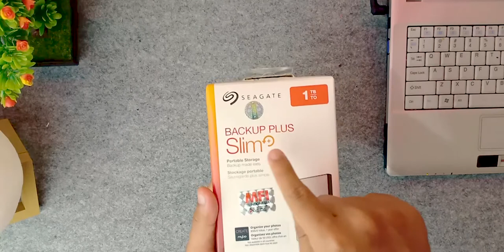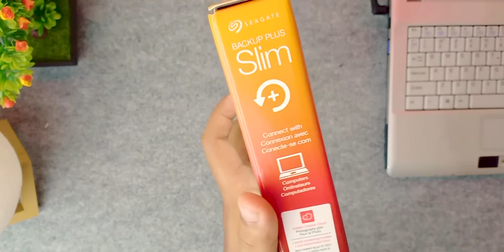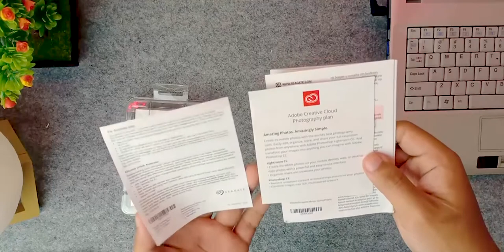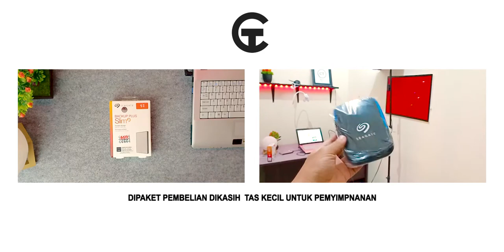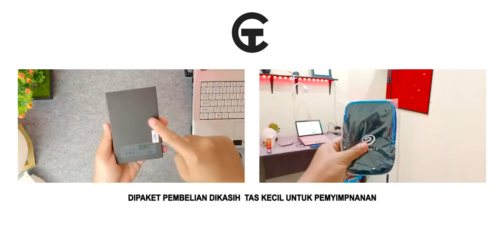Hardisk Yang Mudah Dibawa Kemana-mana • Unboxing Seagate Backup Plus Slim 1 TB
Hallo. Teman-teman
Kesempatan kali ini, kita bakalan unboxing hardisk dari Seagate Backup Plus Slim 1 TB.

Note : Video ini di shot 2 bulan yang lalu, baru sempat ngeditnya sekarang

Saya Agung, See You The Next Vidio.